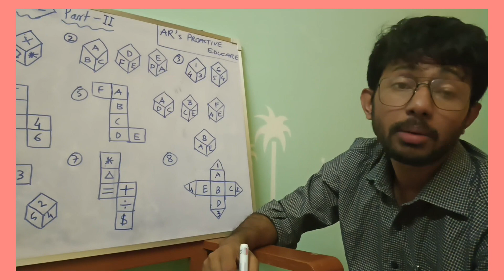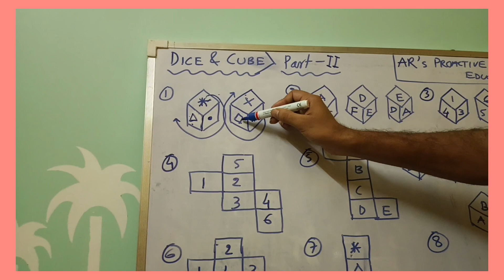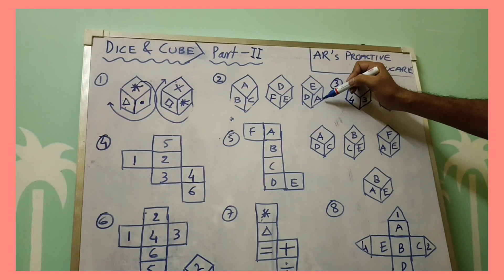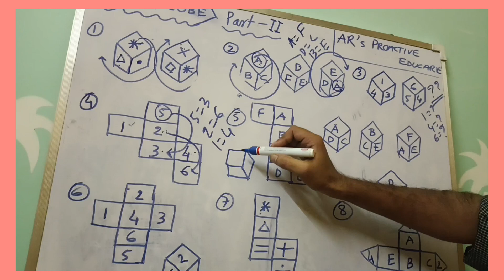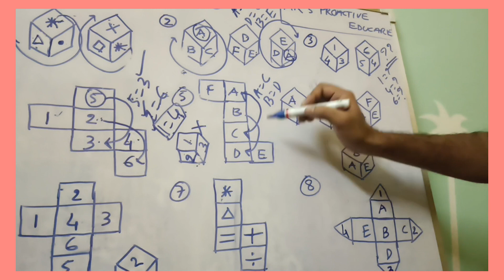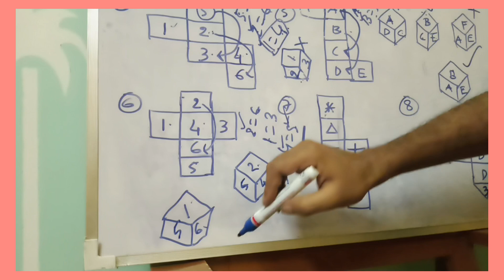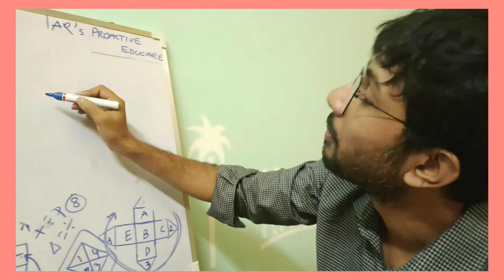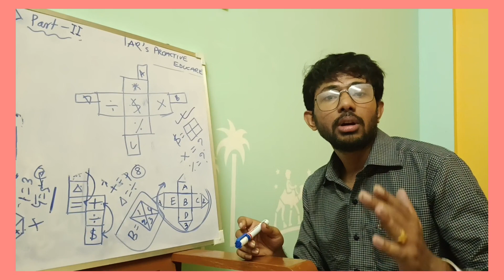Tricks to solve Open Dice Part-II ||AR's Proactive Educare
This video tutorial is helpful for WB PSC SI of Food and all WB PSC exam